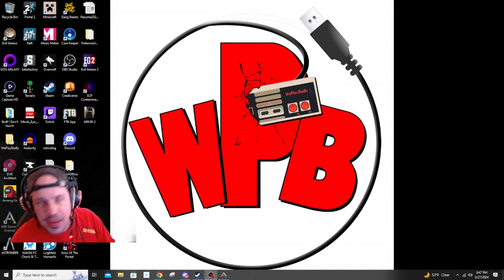ARK: Survival Evolved - Another Tickle Chicken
Six Down, Two more to go.